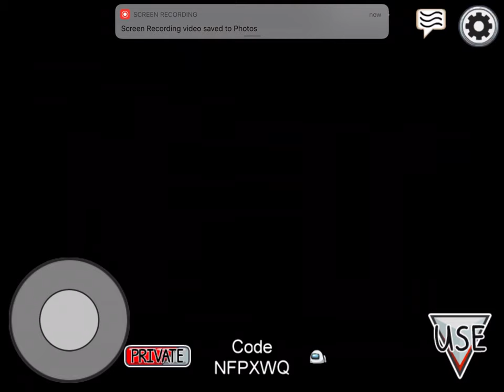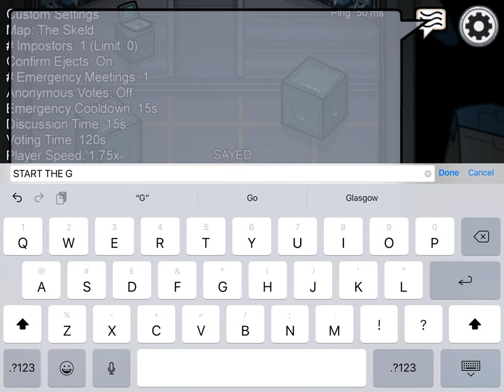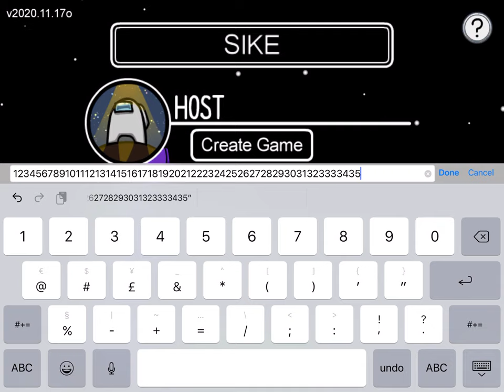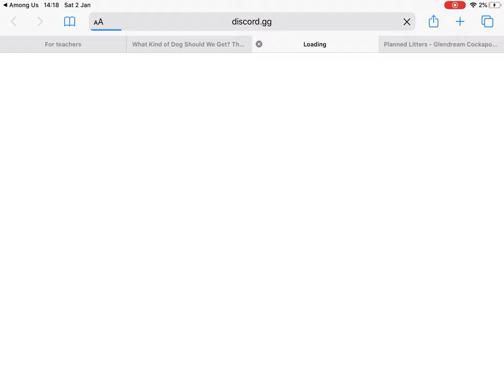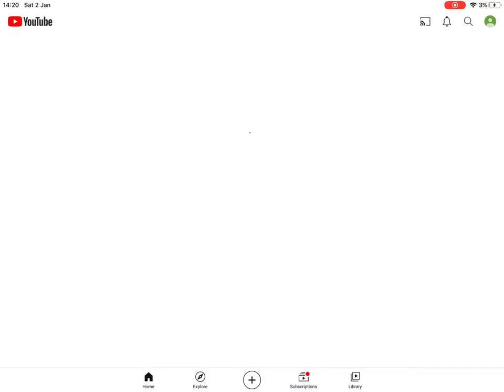AMONG US AND NOBODY JOINED A GAME SOMEONE MADE US